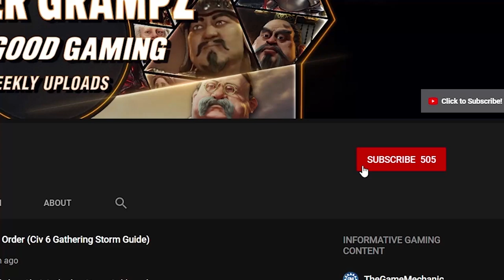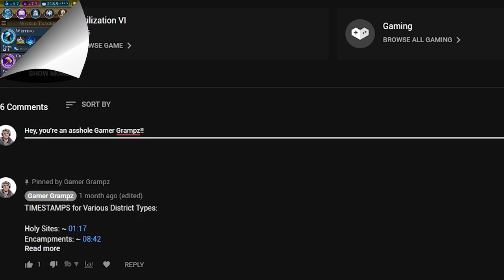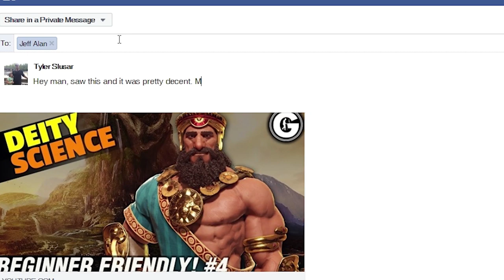Civilization 6 Fastest Science Victory (Religious Science Ep. #2)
We're showing off a brand new Civ 6 Science Strategy to help you on your way to the Civilization 6 Fastest Science Victory! The concept that we're showing off in this video was developed by a Chinese gamer named RogueStar who used it to win a  Civ 6 Fastest Science Victory in only 161 Turns. Now that was one hell of a Civ 6 Gathering Storm Fastest Science Victory!

This strategy can be easily used to get a Civilization 6 Fast start. The faith from the Religious aspect of this strategy is going to help us achieve some Civilization 6 Fast Expansion.

Here's all the info about the Gaming Rig I play with, as well as the various products I've purchased in order to get my content quality where it is today.

This is because the majority of my viewers reside there. If you live in Canada, The United Kingdom, or the EU and are thinking of making a tech purchase and want to support the channel by using an affiliate link just leave me a comment and I'm happy to provide you with a link to your country's Amazon site for the stuff below, or anything else you're considering purchasing as well!

And before anybody asks, YES I do have two seperate video cards in my machine. I had to upgrade to the 2080ti to play, stream, or record in 4k but unfortunately the video card isn't as good as the 5700 XT was for editing 4k content so that's what I still have that one for.

ACER 27”4k 120hz Monitor
GIGABYTE GeForce RTX 2080 Ti Turbo 11G
GIGABYTE Radeon Rx 5700 XT 8G
AMD Ryzen 7 Processor
ASUS ROG Strix X570-E Motherboard
Corsair Cooling System
Corsair T2 Roadwarrior Chair
Corsair Vengence 2x 16gb Ram Sticks
Samsung 500GB SSD
Western Digital 250GB SSD
Seagate Barracuda 3TB Internal Hard Drive
Corsair Carbide DELTA-Spec Computer Case
EVGA 750w Power Supply
Pictek Wired Gaming Mouse
Rii Wired LED Gaming Keyboard
Beats Solo3 Wireless On-Ear Headphones
Logitech 5.1 Surround Speakers w/ Bluetooth
Blue Yeti USB Microphone
Pyle Studio Mic Shield Soundproofing Acoustic Panel
Arrowzoom Accoustic Audio Foam Panels
Happy to announce that I'm now an official partner of Fanatical Games!

Thanks in advance for helping support me!

If you're shy and don't want to leave a comment asking for a link, just paste "?ref=gamergrampz" onto the end of any game's and I'll get the credit for sending you still!